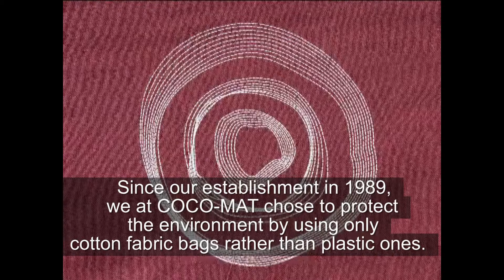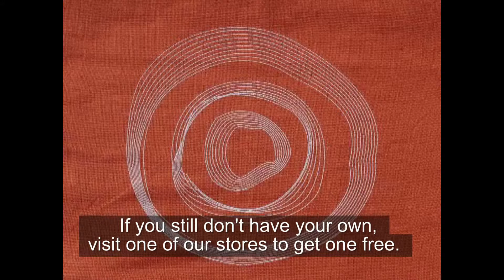COCO-MAT Fabric Bag_eng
Since our establishment in 1989, we choose to protect the environment by using only cotton fabric bags rather than plastic ones.